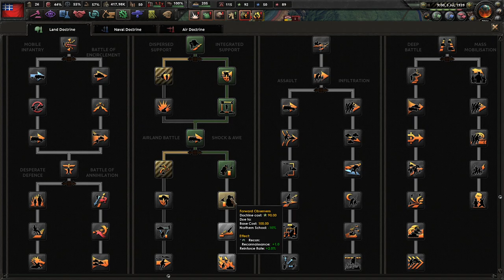Sino-Japanese War || Ep.8 - Kaiserreich Federalist China HOI4 Lets Play